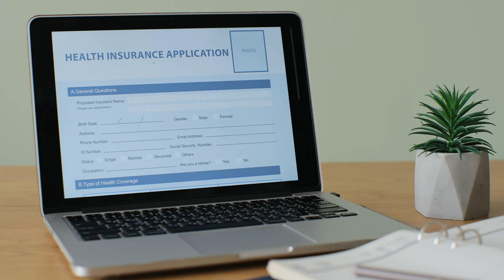سباق الأمم: الصحة الرقمية: الثورة الطبية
نستكشف عالم الصحة الرقمية، الثورة الطبية التي تجمع بين التكنولوجيا المتقدمة والرعاية الصحية لتحسين جودة حياة الأفراد وكفاءة الأنظمة الصحية. نغطي كل شيء من التطبيقات الصحية، أنظمة المعلومات، الأجهزة القابلة للارتداء، واستخدام الذكاء الاصطناعي في التشخيص، إلى الرعاية الصحية عبر الإنترنت. نلقي الضوء أيضًا على مبادرات عالمية وعربية مثل تطبيق "إي نبض" في تركيا والمستودع الصحي الماليزي "ماي إتش دي دبليو"، بالإضافة إلى منصة "صحة" في الإمارات. نناقش التحديات مثل الخصوصية وأمان البيانات، وفجوة الوصول التكنولوجي، ونختتم بأهمية الصحة الرقمية لمستقبل الرعاية الصحية. انضموا إلينا لاستكشاف كيف تساهم الصحة الرقمية في تشكيل مستقبل الرعاية الصحية حول العالم.

1. مقدمة إلى الصحة الرقمية.
2. التكنولوجيات الأساسية في الصحة الرقمية.
3. الرعاية الصحية عبر الإنترنت.
4. التحديات والفرص.
5. أمثلة عالمية وعربية على الصحة الرقمية.

عن البرنامج /
مشروع "سباق الأمم" هو مبادرة علمية رائدة تهدف إلى تسليط الضوء على أهمية البحث العلمي ودوره في تحقيق التنمية والتقدم في مختلف المجالات. من خلال استكشاف مجموعة منتقاة من المواضيع العلمية الرائدة والمستحدثة، يسعى المشروع إلى تعزيز الوعي بالتنافس العالمي في سبيل الابتكار والاكتشاف، وكيف يمكن لهذه الجهود أن تؤثر إيجابيًا على جودة الحياة البشرية.

للاطلاع على جديد منصة أُريد عبر الحسابات :

/ arabresearcherid
/ researcherid